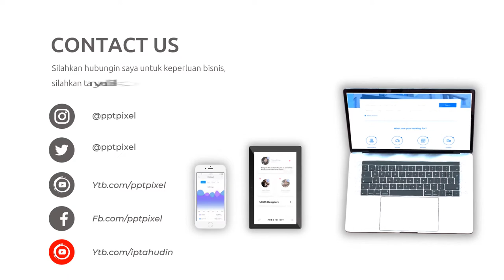Video Promosi Kopi Nusantara, Coffe Shop, Promo, Marketing, Online, Jual, Beli, Produk, Terkini, Mod